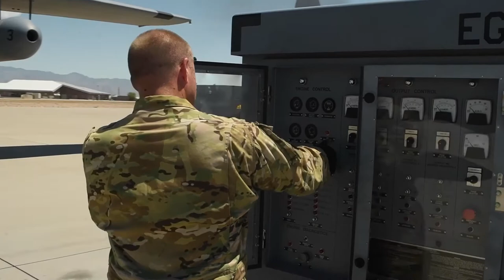55th Electronic Combat Group Elephant Walk B-roll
UNITED STATES
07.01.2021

B-roll of the 55th Electronic Combat Group utilizing seven U.S. Air Force EC-130H Compass Calls during a show-of-force readiness exercise at Davis-Monthan Air Force Base, Arizona, June 28, 2021. This event showcased the 55th ECG’s ability to rapidly generate multi-ship, combat-ready sorties with any of their aircraft, ensuring quick reaction and counter-communication airpower is ready anywhere, anytime.